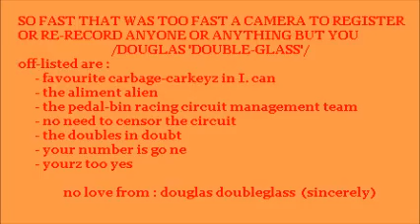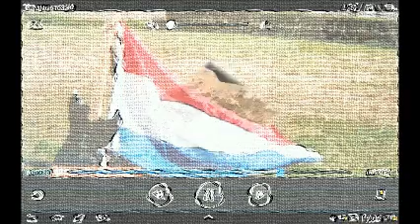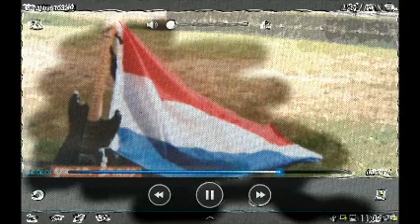it's great fun 2 B D.D. eml.wmv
oh yes 'american and non-american generalz' sort of
movie using the denver and the samsung photo editor
; smsng paper artist ; with another not so very silly
  remark by Douglas Doubleglass  ; no me